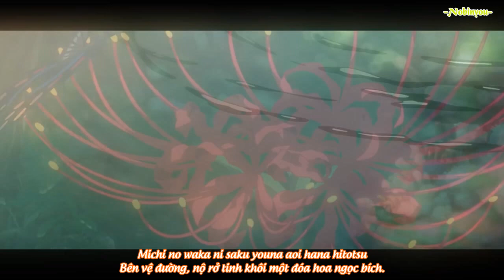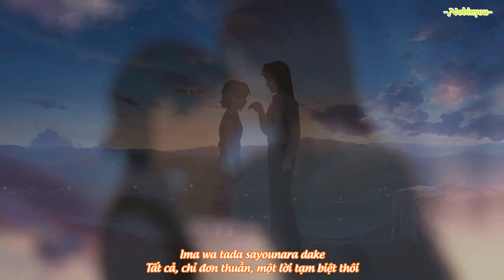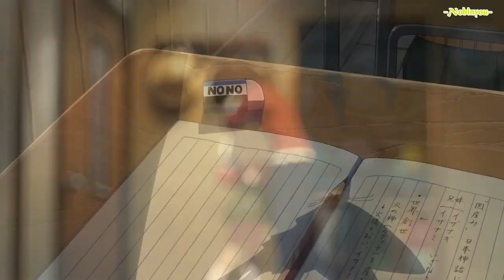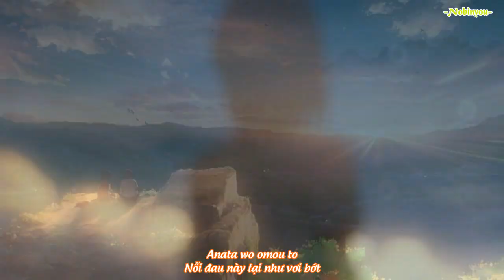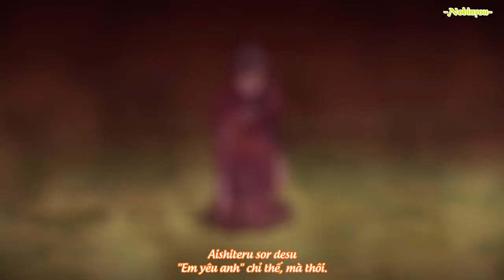Trăng thanh sao lặn, cố hương xa xăm, khi hoa mai rụng hãy đưa tôi về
Anime cover

Qua rồi cái thời lúc nào cũng khư khư giữ mãi điện thoại trên tay, đợi chờ người ta tìm đến. Cũng có lúc phải vực dậy đứng lên, tự thân sống cuộc tận hưởng cho riêng mình.

Nhớ mãi những lần dại yêu, người ta im lặng mình lại gắng nói nhiều, người ta bận rộn chẳng muốn trả lời, mình cứ cuồng tay nhắn tiếp. Để rồi mình luôn là kẻ ở lại sau những cuộc vui, luôn ngơ ngẩn đợi chờ những câu từ ngọt ngào chẳng bao giờ tới lượt.

Lúc còn trẻ, cứ nghĩ họ lùi thì mình phải bước, họ lấn lướt thì mình tủi thân nhịn nhường, họ lạnh nhạt thì mình vứt hết tự trọng moi hết tâm tưởng nói lời yêu thương.

Nhưng giờ thì không!

Va vấp mãi những trận đau lòng mới hiểu, có những kiểu đàn ông, mình càng theo họ càng tránh, mình càng chạy đuổi họ càng xem khinh. Cứ mãi nghĩ lo, thiệt cho thân mình … Có lần anh bảo: “Sao dạo này chẳng thấy em nhắn gì cho anh?” Tôi rít vội hơi khói rồi cười: “Thì anh cũng đã nhắn gì cho em?” “Anh bận thật mà …” “Đấy, tự anh cũng biết lí do?” “Ơ, anh tệ thật, anh xin lỗi … từ giờ bận mấy anh cũng tranh thủ nhắn nhủ cho em. Nhưng em cũng đừng im lặng với anh được không? Thật lòng anh muốn nghe em nói …” Thế thôi, tôi dụi tan đầu lọc vừa cháy cạn, anh dịu dàng vuốt gọn tóc tôi, cằm tựa quai xanh như chẳng muốn rời. Bởi tự thân anh nhận ra, đằng sau đôi lần một mình tôi đón nhận những xót xa, anh là người mang nhiều phần lỗi.

Tôi chẳng buồn trách móc, cũng không giận dữ tra hỏi anh mọi điều. Bởi nếu anh thương tôi đủ nhiều, nhất định anh sẽ hiểu. Ngược lại, nếu cảm tình anh hời hợt, tôi cũng chẳng bận lòng cứ mãi thiết tha.

Thật ra đến một thời điểm nhất định trong cuộc đời, mảnh lòng mình va trải đủ đầy rã rời để biết, người không chân thành, mình cũng chẳng tiếc, người muốn ở cạnh, sẽ chẳng rời đi.

Sống cuộc nhẹ nhàng, tự tâm bình thản …
Đời người giống như bắn cung, còn ước mơ giống như bia bắn. Nếu đến bia bắn con còn không tìm thấy, thì mỗi ngày dương cung đều trở nên vô nghĩa
Tình yêu cũng giống như nghe một bài hát vậy. Có bài vừa mới nghe đã thấy thích, cứ nghe mãi nghe mãi một bài hát đó thôi. Lại có những bài hát, dù nghe thêm bao nhiêu lần cũng không thể nào thích được.